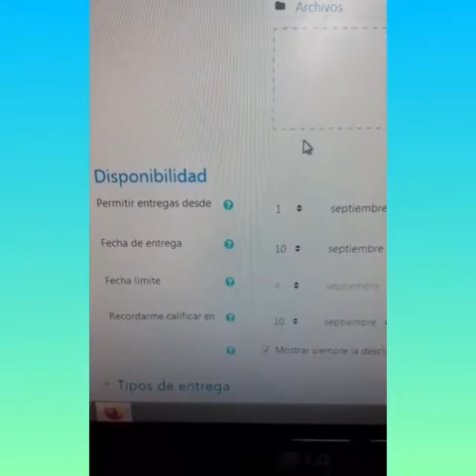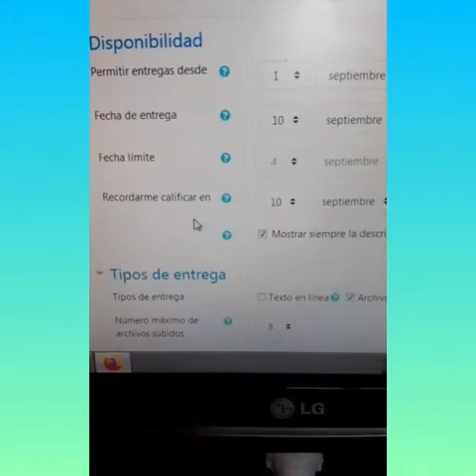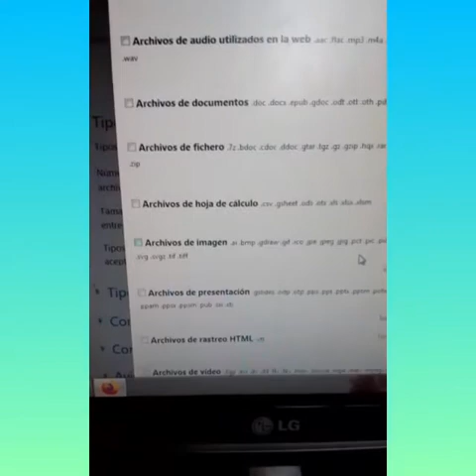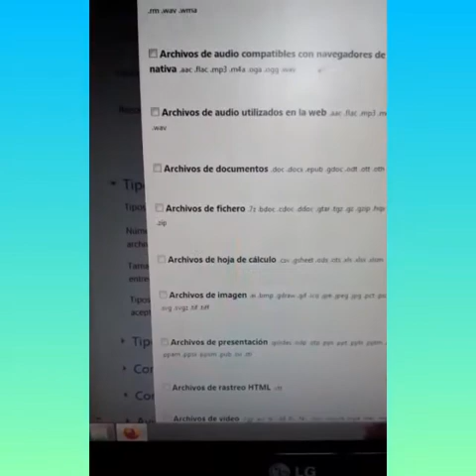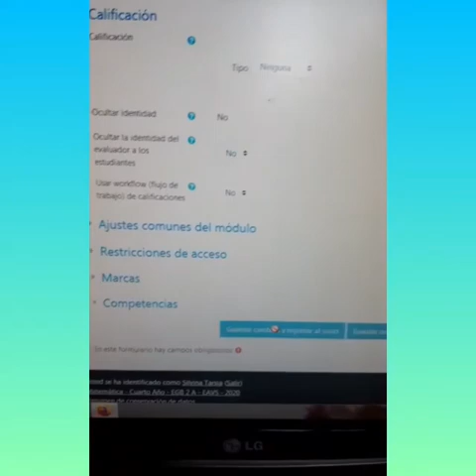Cómo configurar una actividad en ESCHOOL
Querido docente es importane que configures algunos datos al armar la clase en ESchool.Aquí va un breve tutorial, espero te pueda ser útil.